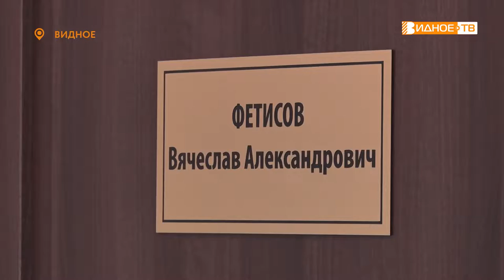ДЕПУТАТСКИЙ ПРИЁМ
Очередная встреча с жителями Ленинского городского округа состоялась в общественной приёмной депутата государственной думы Вячеслава Фетисова. Помимо законодателя, в беседе с гражданами принимал участие глава муниципалитета Алексей Спасский. С какими вопросами к ним пришли жители округа, выяснил Максим Козлов